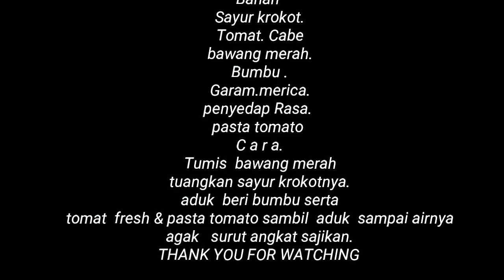TUMIS KROKOT TANAMAN LIAR YG JARANG KITA KETAHUI DI SEKITAR LINGKUNGAN KITA.